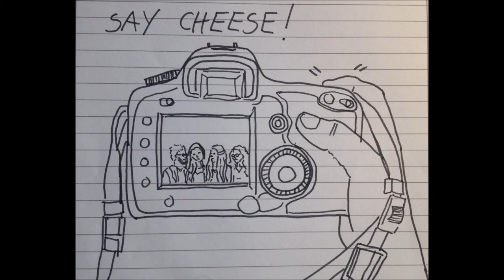Rivoluzione Digitale 2016 - Marta Andrade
Corso de di Rivoluzione Digitale 2016 del Politenico di Torino